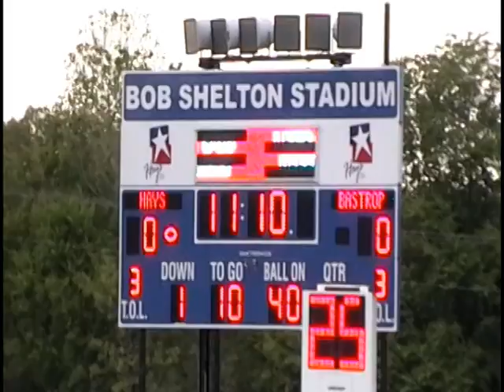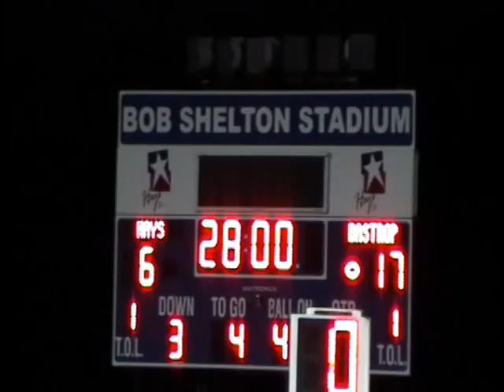Dannie's Hays Highstepper opening game